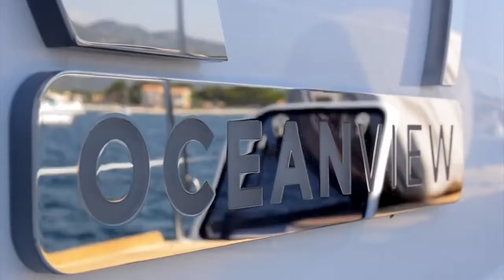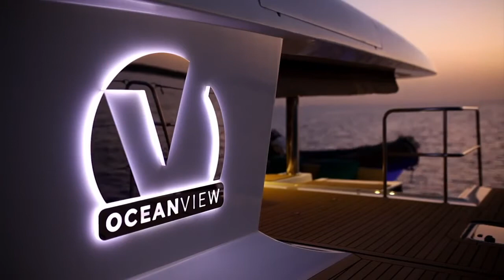Ocean View 62ft sail catamaran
Catamaran OCEAN VIEW is a luxurious Lagoon 620 measuring 18.9m (62ft), she was designed by Van Peteghem-Lauriot Prévost (VPLP) and offers deluxe crewed yacht charters, for up to 6 guests. Available for crewed luxury yacht charter, S/Y OCEAN VIEW offers guests some of the best sailings. She was refitted in 2016 and 2018.

NOTABLE FEATURES for OCEAN VIEW: Spacious catamaran design ~ Stunning interior decor ~ Three double cabins ~ An array of great amenities ~ Exceptional professional crew ~ Yoga instructor ~ Gym equipment

The interior aboard the OCEAN VIEW yacht is contemporary chic, featuring cool tones of organic grey, light cream and vibrant turquoise, harmoniously combined creating an elegant welcoming ambiance throughout.

The salon is generous, with ample plush seating, tables and full entertainment. Surrounded by vertical panoramic windows, the salon boasts incredible space, light and spectacular views. Ideal for entertaining, the salon flows seamlessly out into the spacious aft deck, thanks to wide sliding glass doors.

Guest accommodation aboard OCEAN VIEW is in 1 master cabin and 2 guest cabins, each with private en-suite facilities and double beds. The galley and crew quarters are separate on the port side aft, ensuring optimum guest privacy. Sailing yacht OCEAN VIEW is fully air-conditioned.

The Lagoon 620 cat OCEAN VIEW certainly delivers on exterior living, in part due to the 10.6m (33ft) beam. The aft deck is shaded and gives direct access to the salon. Here guests may dine alfresco, sip a cool refreshment from the wet bar, relax with a book on the double sun pad, or simply lounge comfortably while watching the scenic vistas cruise past. Dual swim platforms and a lowering tender deck, create the ideal water sports area, sure to please the active in the group.

Weekly Charter Rates MEDITERRANEAN
Low Season 20.000€ to High Season 22.500€ plus expenses 20% to 30%